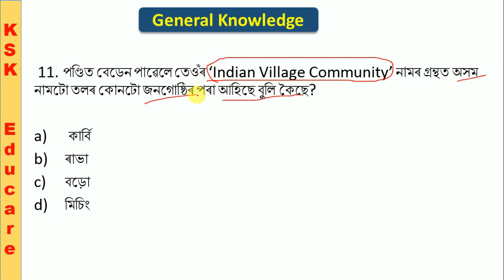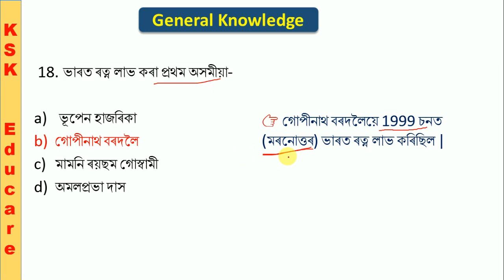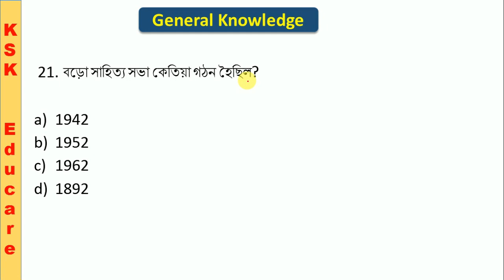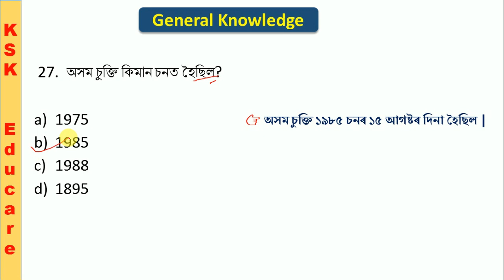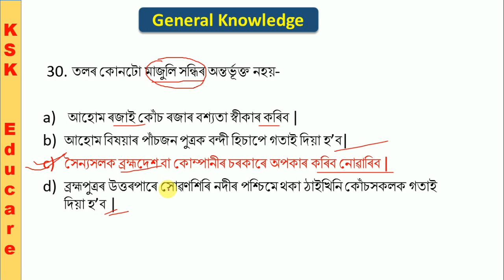Assam General Knowledge for Assam Police AB UB by KSK Educare| Assam GK 30 MCQ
Welcome to KSK Educare
Today we are going to discuss Assam GK 30 mcq for the upcoming Assam Police AB UB in Assamese language.

গণিতৰ  basic concept ৰ কিছুমান video